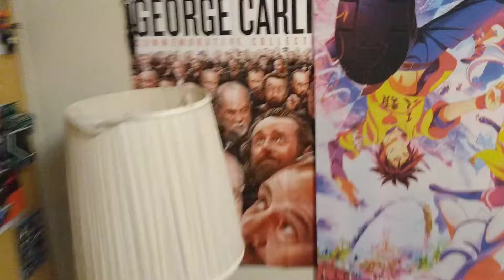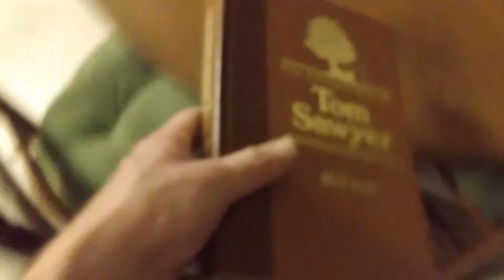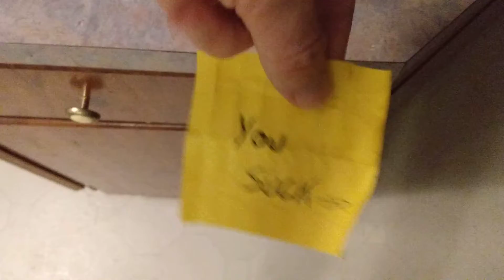Quarantine Entertainment 3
Old meme. Ewwwwwwwww